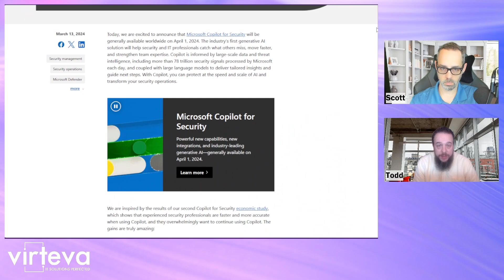Copilot takes on Insider Risk | LTP Clips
Copilot for Security will make managing Insider Risks of data exposure easier.

Have a podcast topic or feedback on the channel?

More About Virteva

Virteva’s mission is to help companies serve and be served in the age of the Digital Enterprise. Our focus is high touch customer experiences for organizations who require always available, secure, and technology dependent employee support.